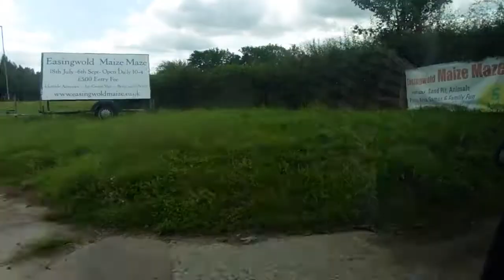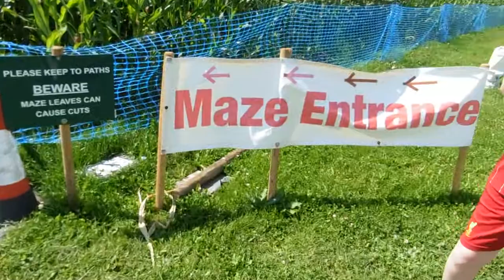Easingwold Vlog 2020 (Footgolf + Maze)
First vlog of the summer! Going back to Easingwold to play Footgolf and complete the maze.

st=PLV7AXl81IWzgjrt1RRp5rvTge547iUeIz